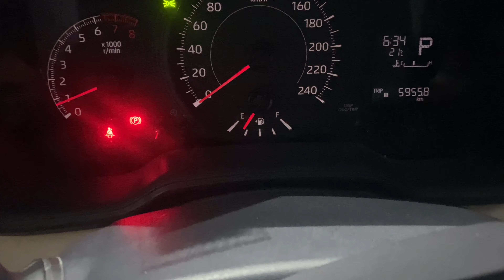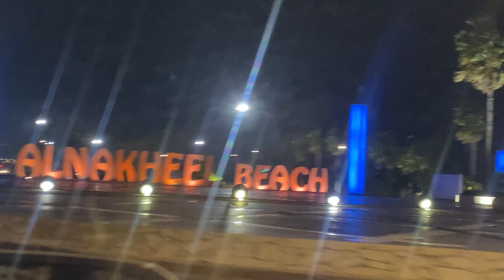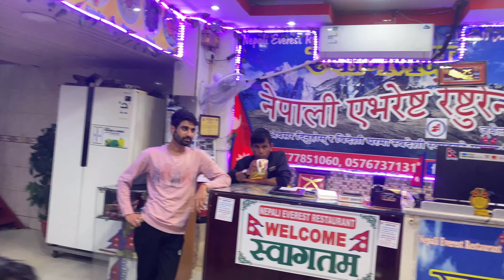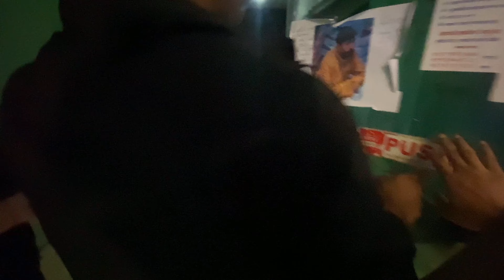Night Ride in Saudi Arabia 🇸🇦 Jubail, श्रमिकका लागि स्वास्थ्य बीमाको महत्व कति छ यहाँ Saudi Arabia